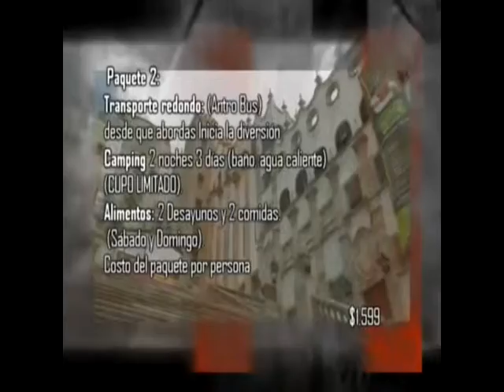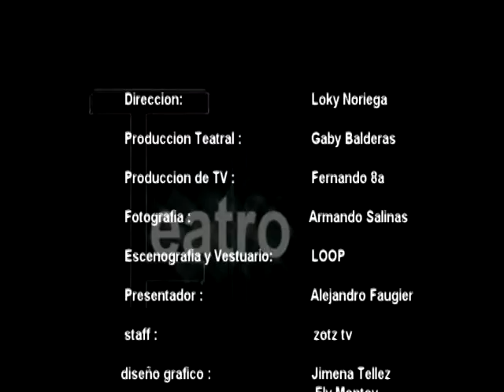el cuadro en blanco